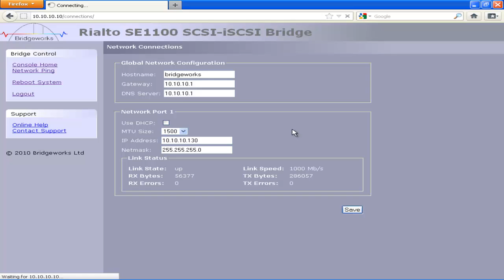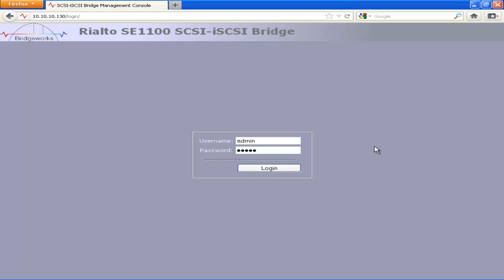Setting the IP address of your Bridgeworks Bridge or Node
A short tutorial showing how to set the IP address of a Bridge or Node